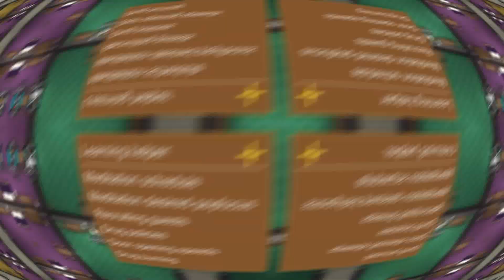Omi Is Finally Released - Part 80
Full Playtlist

RimWorld is an indie top-down construction and management simulation video game by Montreal-based developer Ludeon Studios. Originally called Eclipse Colony, it was initially released as a Kickstarter crowdfunding project in early access for Microsoft Windows, macOS, and Linux in November 2013,[3] and was officially released on October 17, 2018. The game has received generally positive reviews from critics.